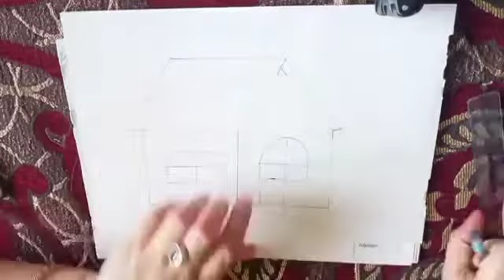drawing class 3rd